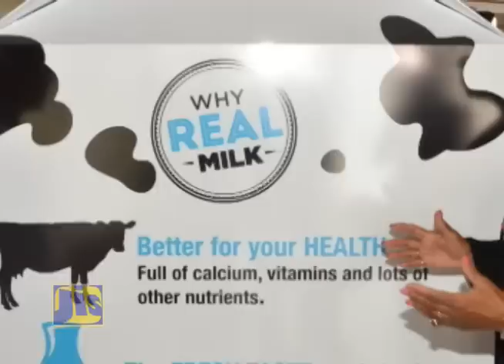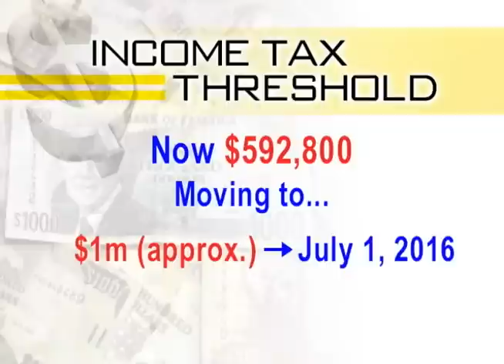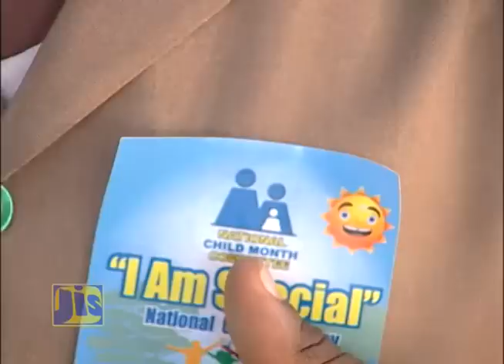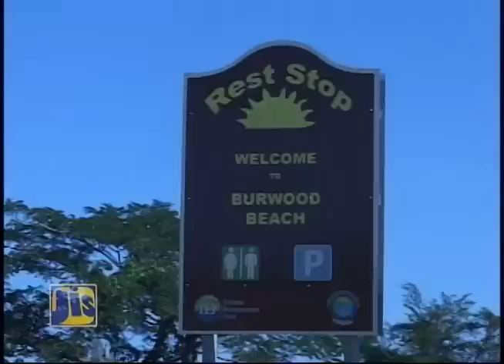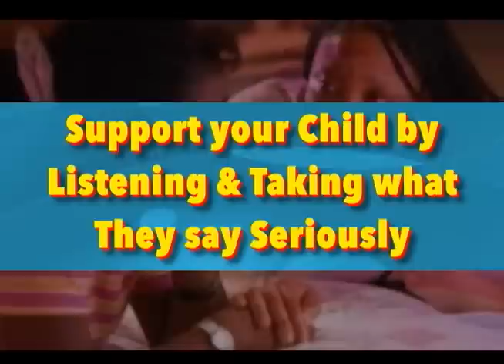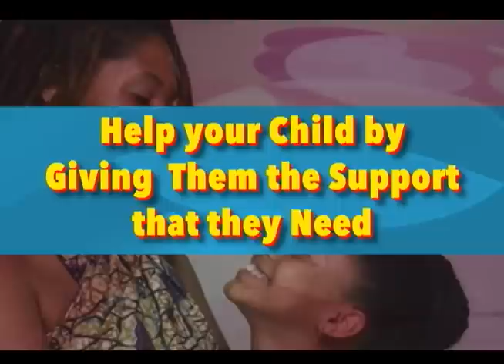Jamaica Magazine - May 18, 2016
First, details on the revitalization of the Dairy industry of Jamaica. Then, we will look at some of the beaches that are being upgraded by the Ministry of Tourism and a roundup of National Children’s Day 2016.

58A Half Way Tree Road, Kingston 10
Jamaica, W.I.